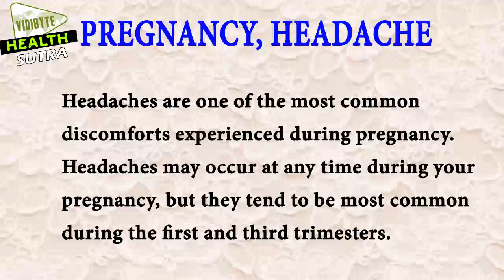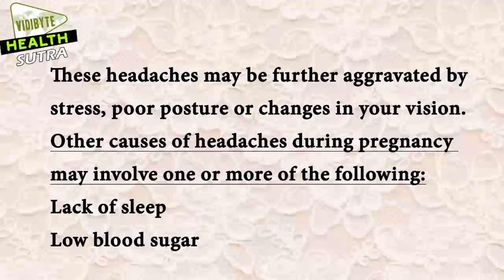What causes headaches during pregnancy?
Headaches are one of the most common discomforts experienced during pregnancy. Headaches may occur at any time during your
pregnancy, but they tend to be most common during the first and third trimesters.
causes headaches during pregnancy
Dehydration
Caffeine withdrawal
Stress (due to many changes)